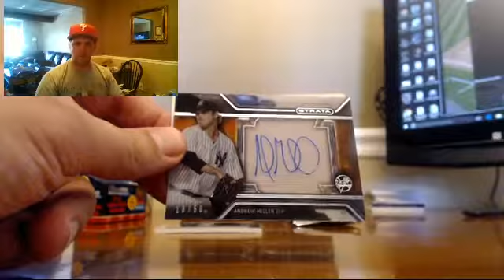2016 Topps Strata Baseball BOGO #12